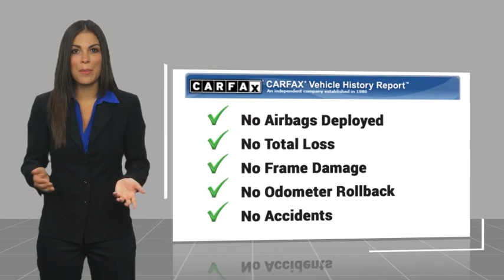2022 BMW 3 Series VAN NUYS LOS ANGELES SAN FERNANDO VALENCIA CANOGA PARK PV19836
2022 BMW 3 Series M340i